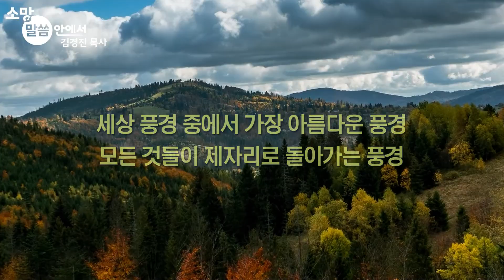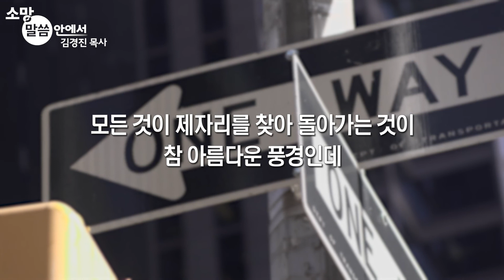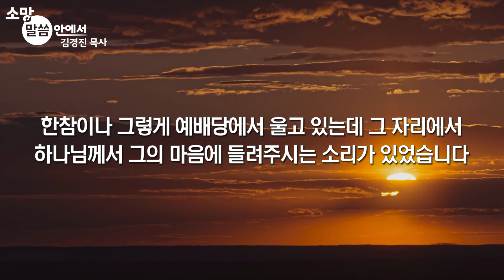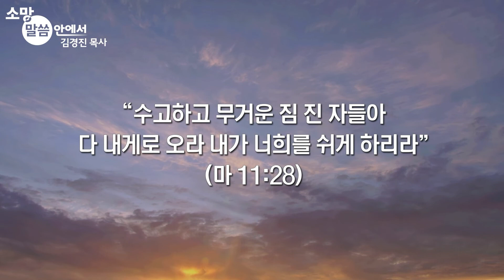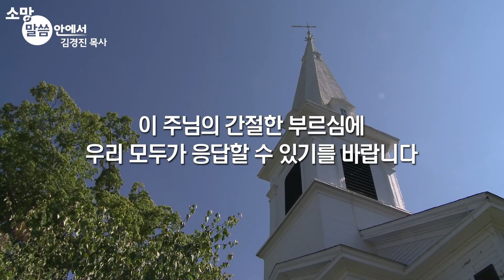[소망교회] 네 자리로 돌아오라 / 소망 말씀 안에서 / 김경진 목사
2022년 3월 20일 주일설교 중에서
* 말씀 : 네 자리로 돌아오라
* 본문 : 사 44:21~23